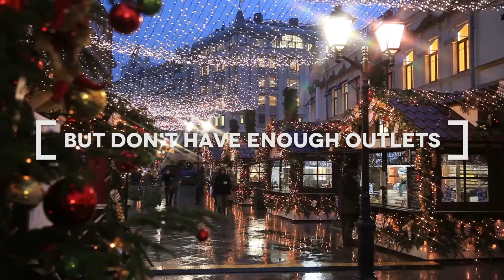Kincaid Electric Christmas Video Advertisement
This is a commercial video created for Kincaid Electric Christmas Advertisement.